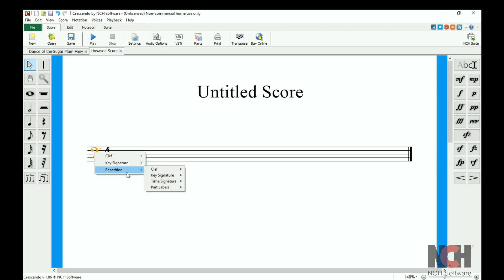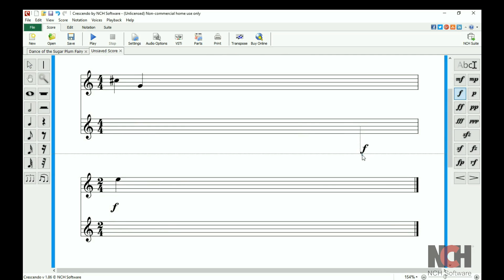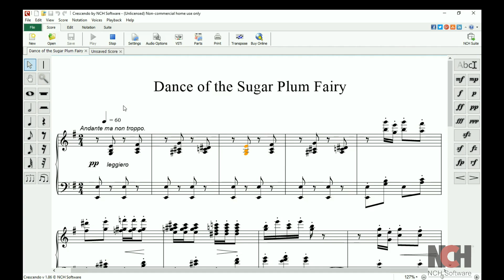Crescendo Music Notation Tutorial | Getting Started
Get Started with Crescendo Music Notation Software Tutorial

This video will teach you how to use Crescendo, including:
- How to create a new blank composition
- Change the clef
- Edit the time signature
- Add a note to the staff
- Add new parts to a composition
- Add dynamics
- Play your composition

Visit the Crescendo forum to ask other users for help or share your creations